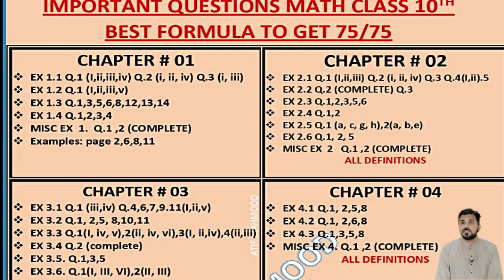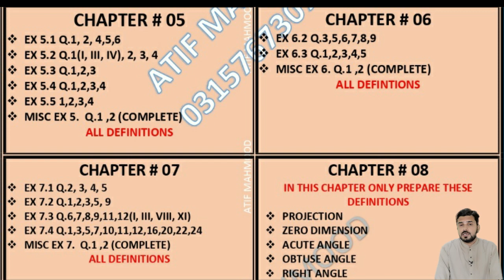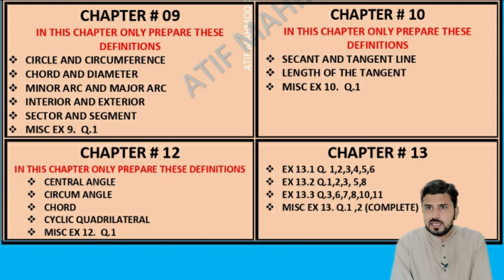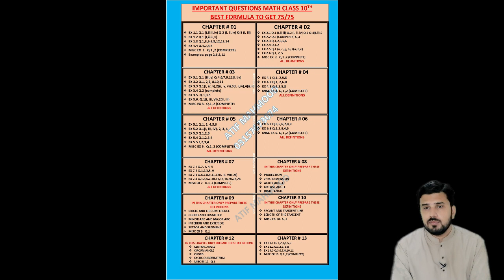Guess paper Math class 10th | best formula to get 75/75 in Math guess math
in this channel you will find all lecturers about mathematics 9th, 10th, Fsc , Bs and O levels. I tried my best to make easy lectures for students.
0:00 Basic tips for preparation
2:17 guess ch 1 to 4
4:00 guess ch 5 to 13
5:30 ending